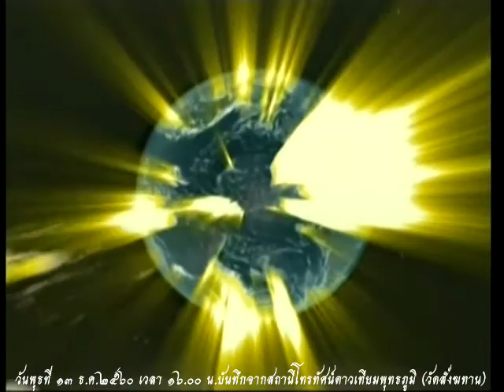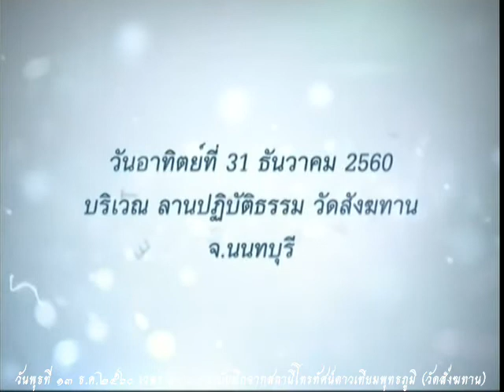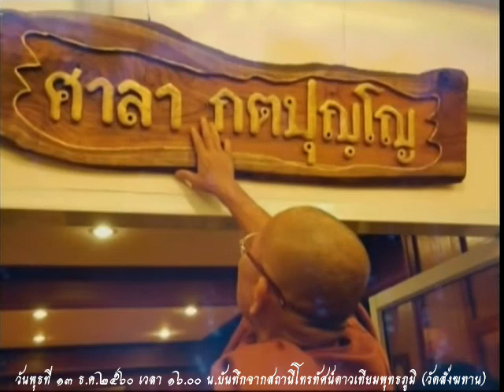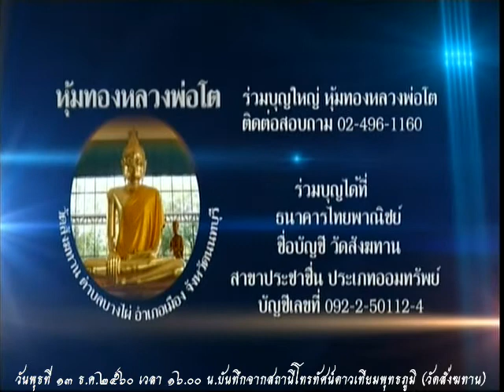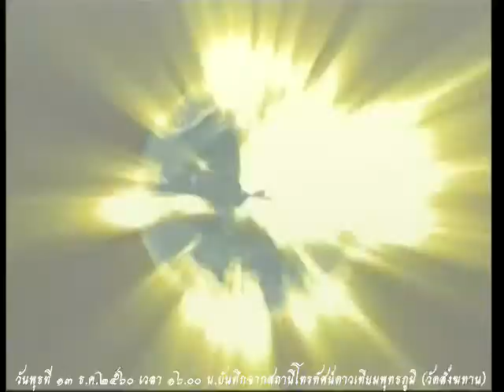วันพุธที่ ๑๓ ธ.ค.๒๕๖๐ ธรรมะสว่างใจ หลวงพ่อสามารถ สมาธิโก วัดสังฆทาน